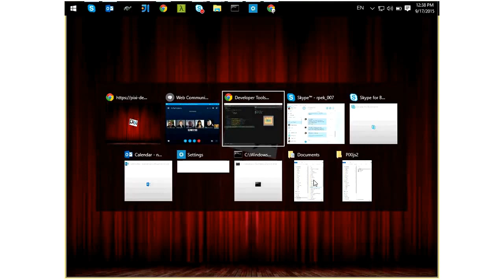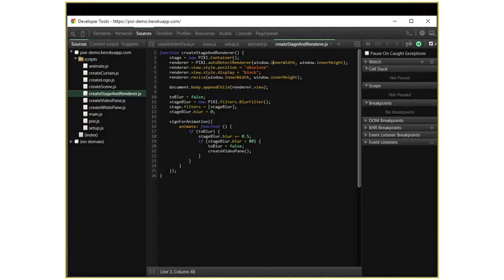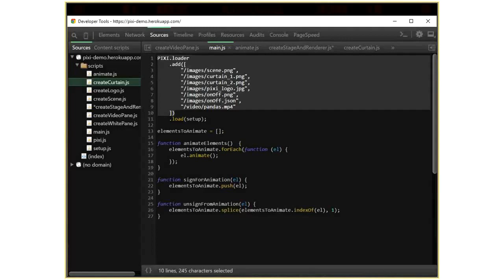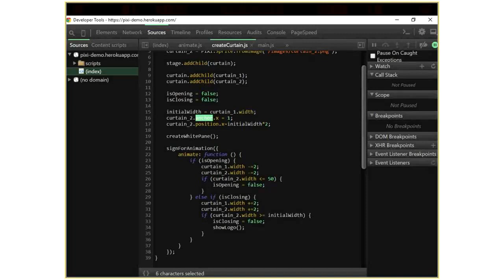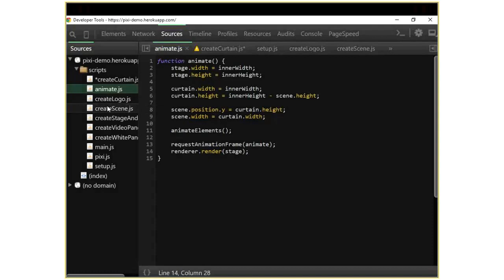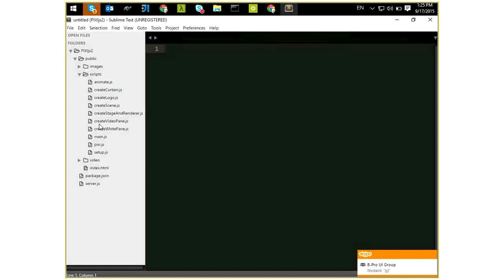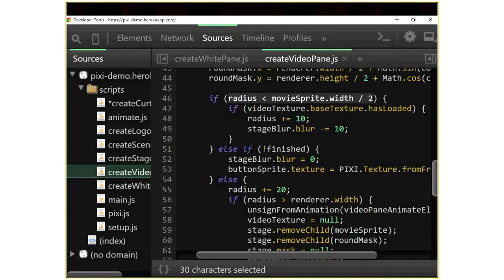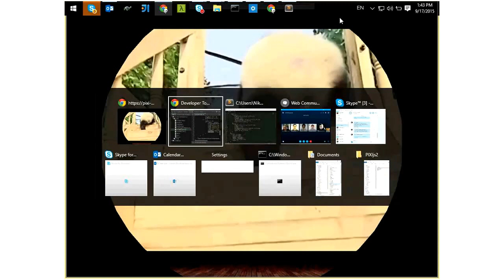Demo of PIXI.js abilities by Nikos Ananikov (Rus)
PIXI.js - library that helps you make fast lightweight rendering and animation on HTML 5 canvas